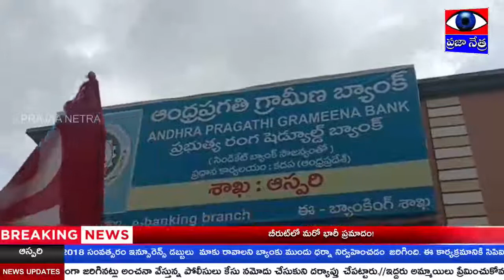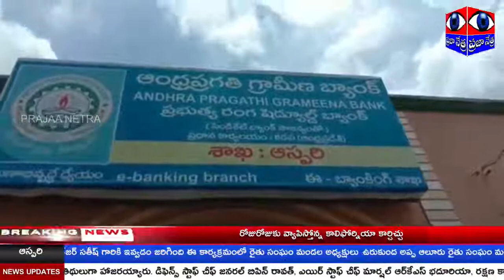2583 - ఇన్సూరెన్స్ డబ్బులు తక్షణమే రైతు ఖాతాలో జమ చేయాలి APGB బ్యాంకు పై డిమాండ్ | PRAJAA NETRA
ఆస్పరి మండల పరిధిలోని ఆలూరు తాలూకా ఆలూరు మండలం  పెద్ద హోతూరు గ్రామ రైతులకు కు 2018 సంవత్సరం ఇన్సూరెన్స్ డబ్బులు  మాకు రావాలని బ్యాంకు ముందు ధర్నా నిర్వహించడం జరిగింది. ఈ కార్యక్రమానికి సిపిఐ రైతు సంఘం  తాలూకా అధ్యక్షులు నాగేంద్ర య్య సిపిఐ మండల కార్యదర్శి విరుపాక్షి ఆంధ్ర ప్రగతి గ్రామీ బ్యాంకు అధికారులకు డిమాండ్ చేశారు. 2018 సంవత్సరం బ్యాంకు ఇన్సూరెన్స్ డబ్బులు వారు ఖాతాకు జమ కాకుండా ఇతర గ్రామాల రైతులు పేర్లపై అయినట్లు బ్యాంకు వారు చేసిన అవకతవకలపై విచారణ చేపట్టి తక్షణమే పెద్ద హోతూరు రైతులకు న్యాయం చేయాలని భారత కమ్యూనిస్టు పార్టీ సిపిఐ డిమాండ్ చేసింది. లేని పక్షాన వారి  పోరాటాలు కొనసాగిస్తామని బ్యాంకు అధికారులకు వినిపించారు . వినతిపత్రం బ్యాంక్ మేనేజర్ సతీష్ గారికి ఇవ్వడం జరిగింది ఈ కార్యక్రమంలో రైతు సంఘం మండల అధ్యక్షులు ఉరుకుంద అప్ప ఆలూరు రైతు సంఘం మండల అధ్యక్షులు హోతుర్అప్ప సిపిఐ పట్టణ కార్యదర్శి కృష్ణమూర్తి సిపిఐ నాయకులు మరియు పెద్ద హోతూరు రైతులు తదితరులు పాల్గొన్నారు.